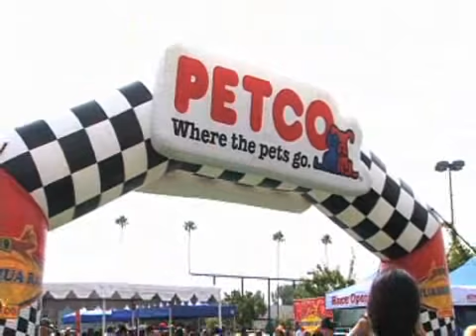5th annual Chihuahua races in Anaheim - 2009-08-02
Petco held its 5th annual Chihuahhua races at the thier store in Anaheim where over 160 Chihuahhuas turned up to compete.  1st place recieved and all expense paid trip to New York to compete for the national title. Published on 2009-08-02